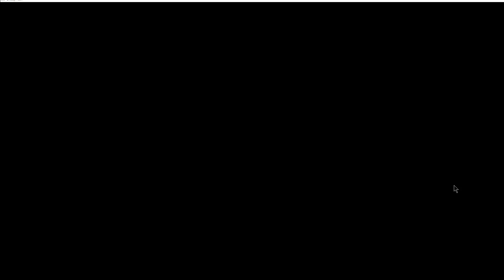#01【CROSS MASK】アメコミ風ヒーロー登場！ 親友のため、正義のマスクを被った男子高校生の物語 【朗読プレイ】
“アメコミ風ヒーロー×ヤンキー×学園もの！！”

◆あらすじ◆
日本一治安の悪い町、報義(ほうぎ)町。
この町には６つの不良校と超セレブ高校・救良学園が隣接していた。
この不良校と救良学園は長い間、
互いに干渉しないというのが暗黙のルールとなっていた。
そんな中、救良学園の生徒が覆面を被り、不良校の生徒を殴り倒す事件が起こる。
いつしかその生徒は"クロスマスク"と呼ばれ、
正体不明のヒーローとして話題となっていった。

６つの不良校の各番長を束ねる、この一帯のトップ"玉番"は、
クロスマスクを探すため、独自に動き始める。

お互いの正体も知らぬまま、接点を持ち始めるクロスマスクと玉番…なぜ、クロスマスクは不良達に手を上げたのか。
なぜ、“玉番”はそこまでして不良達を束ねているのか。

それぞれの思いと正義が明るみになっていく中で、二人の運命が交差(CROSS)する。

★プレイ環境について★
・DL版、PCブラウザ版を推奨

スマホでのプレイの場合、BGMの再生に制限がかかりバグが生じるため、
快適な動作の保証はできません、とのことです

（上記文章などにつきましては、
制作者様の作品公開ページより引用させていただいております）